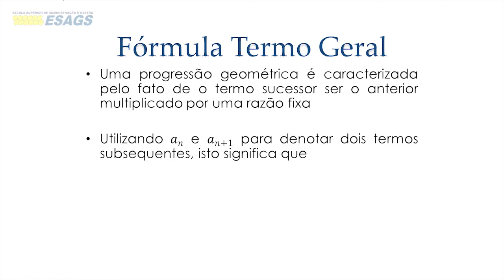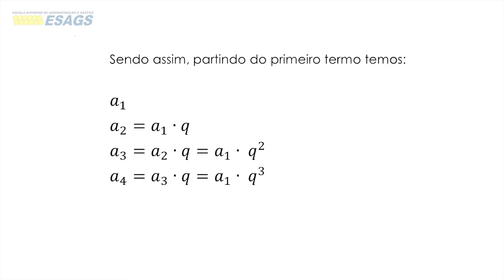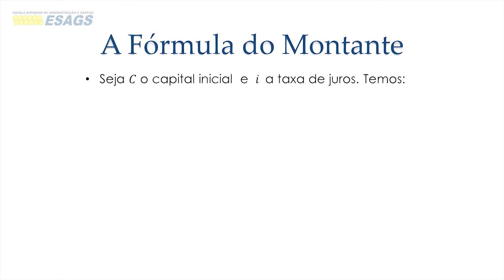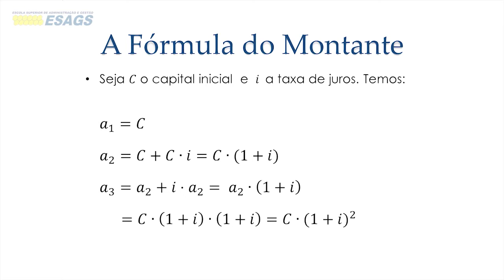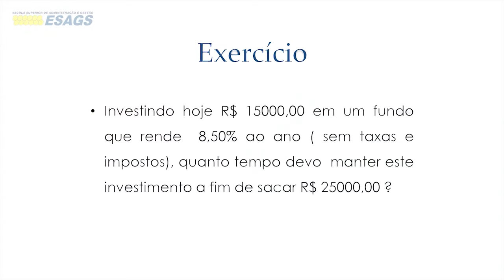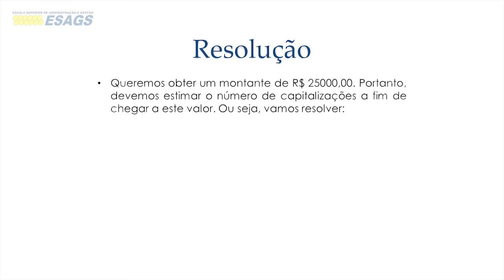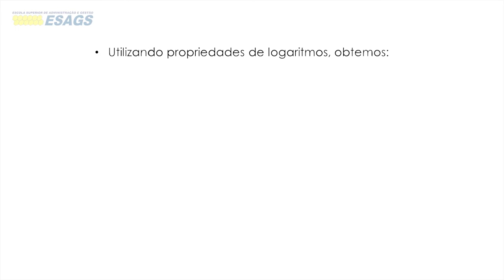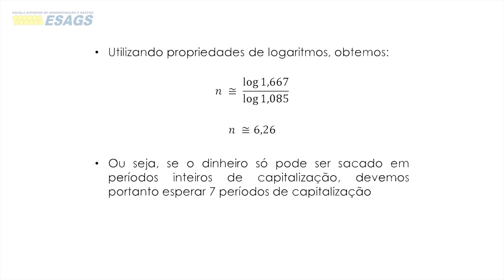Progressão Geométrica e Juros Compostos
Esclarecemos a construção da fórmula da Progressão Geométrica, e deduzimos a fórmula do Montante para Juros Compostos. Exemplificamos como aplicar a fórmula de juros compostos em casos simples de investimentos.
Aula realizada nas Faculdades ESAGS, Santo André/SP.